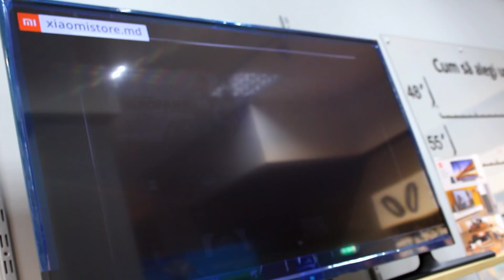VLOG Jasmina a fost invitata la deschiderea celui mai mare magazin XIAO MI din Europa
Am ramas placut surprinsi de produsele pe care le-am vazut acolo.Jasmina a reusit sa puna ochiul pe unele din ele.Ce i-a placut cel mai mult puteti vedea daca priviti filmuletul pana la capat:) Pupi!
Jasmina te Pupa!!!

Daca doresti sa imi trimiti o scrisoare,colet,cadou sau orice altceva le poti trimite pe aceasta adresa :
*Rep.Moldova,or.Chisinau,of.postal Mircea cel Batran 3,casuta postala 1662*
Noi vom filma cum deschidem ceia ce ai trimis tu...in caz de nu vrei sa facem aceasta public,atunci ne anunti(pe email nostru )